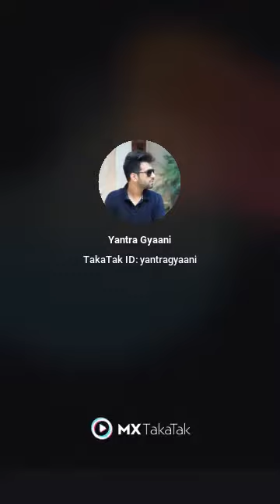Realme 7 Pro unboxing